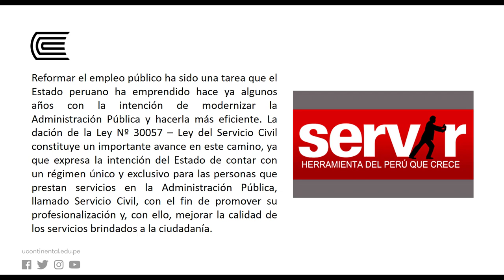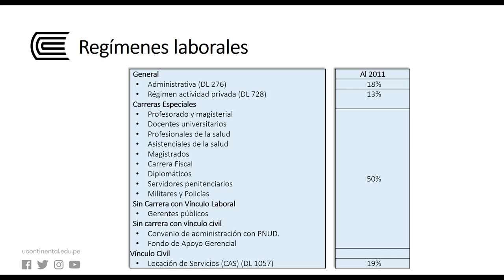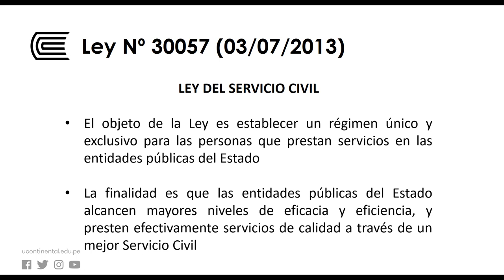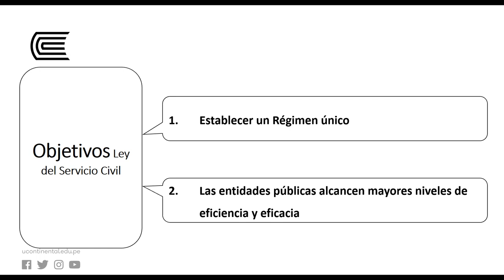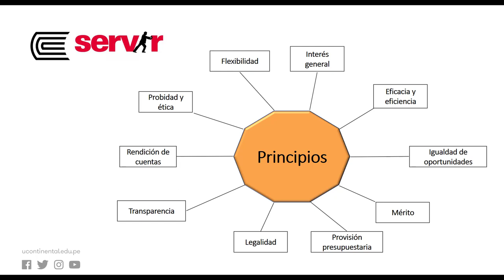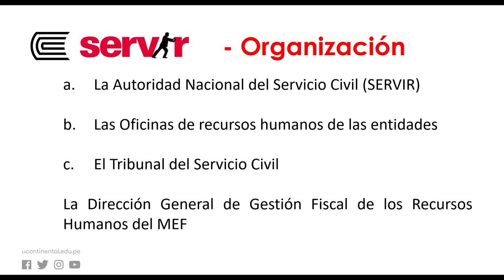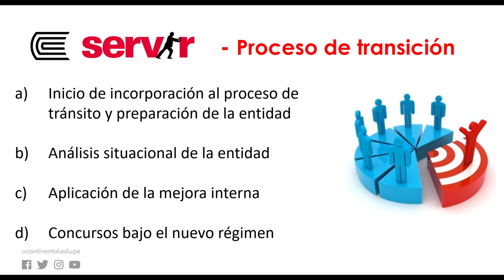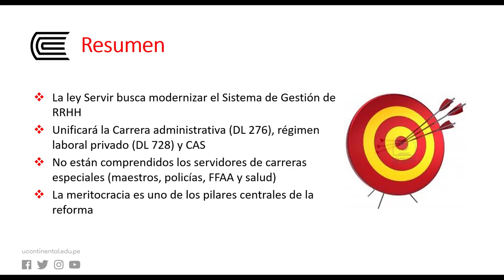El sistema nacional recuersos humanos